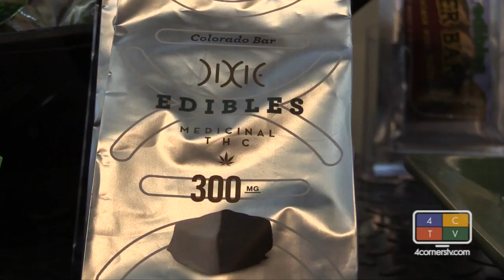A Town Resurrected